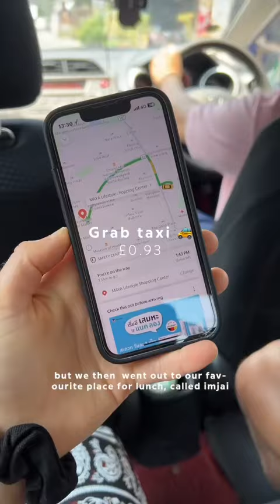Everything I spend in a day living in Thailand (Chiang Mai)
here's what an average day of spending looks like 💰🇹🇭

FREE Amsterdam 4-day itinerary | COMING SOON 🤓

MY BUSINESSES

TRAVEL LINKS

PRODUCT LINKS

Garmin Heart Rate Monitor

FAQ ✌🏻

How old are you? | apparently 25 lol

MUSIC CREDITS